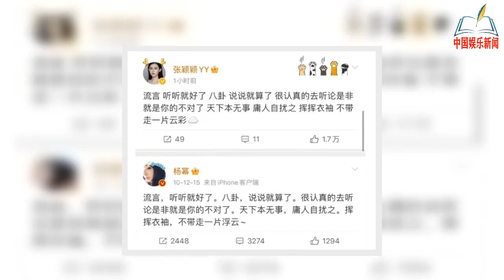张颖颖澄清与汪小菲八卦的文案，几乎复制杨幂12年前发过的微博【NEWS】